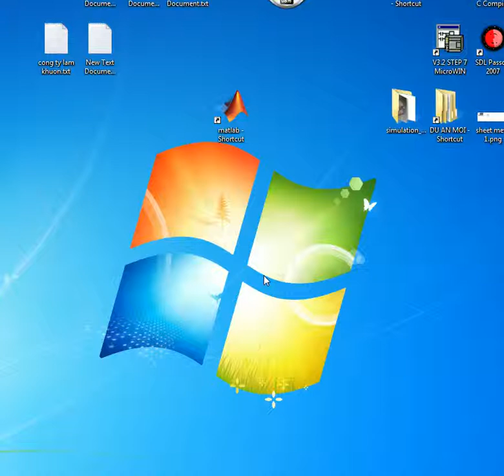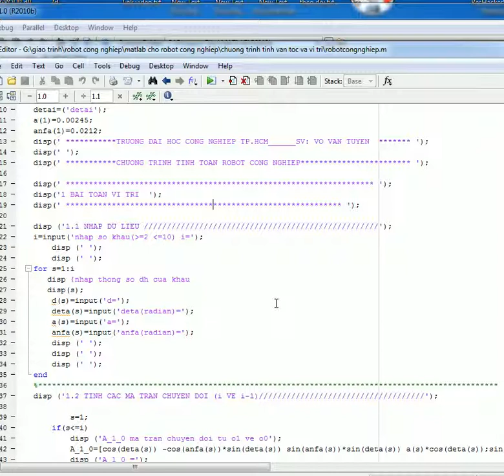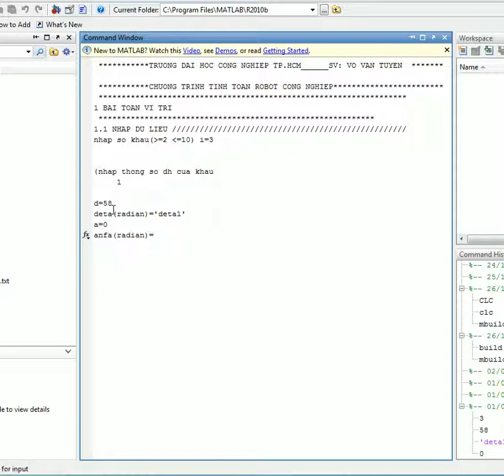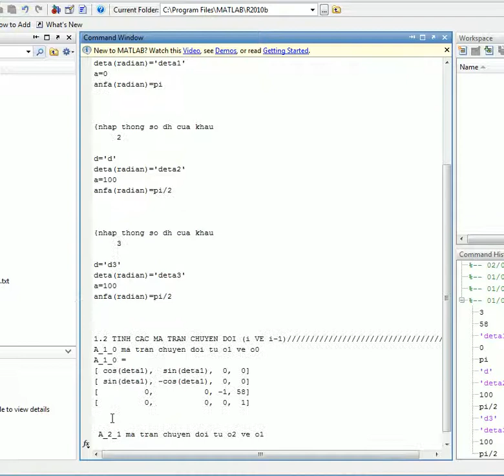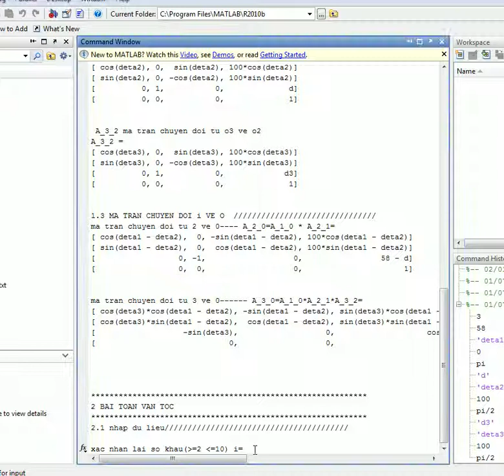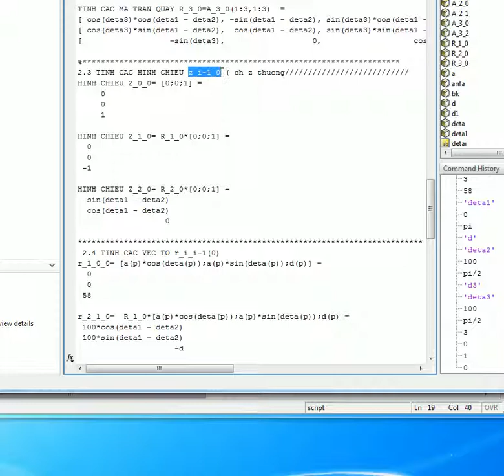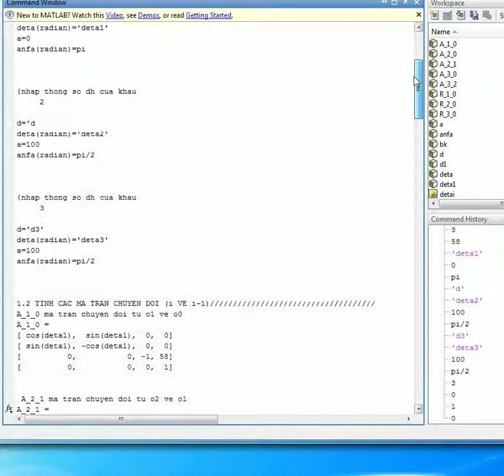robot công nghiệp_ hướng dẩn sử dụng chương trình tính cho môn robot cong nghiệp